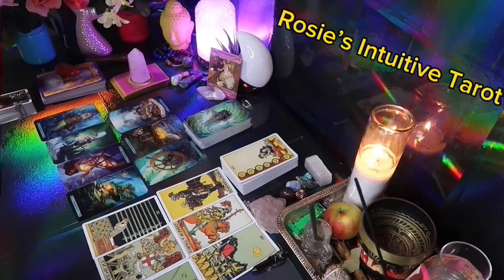PISCES: ❤️ "THIS COULD HAPPEN ANY DAY NOW, SO PREPARE"💗🤯 MID MARCH 2024 LOVE TAROT READING😍🔥🤩🔥